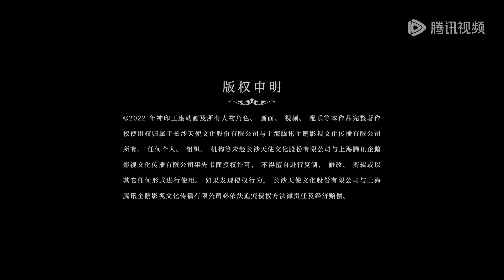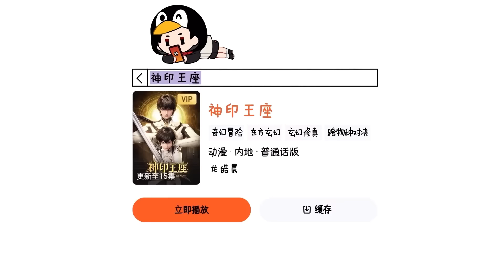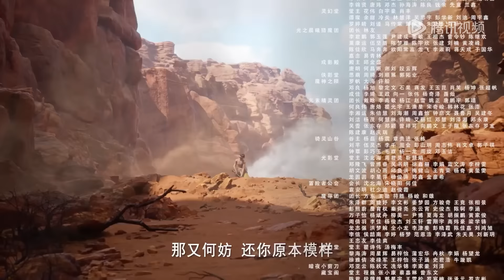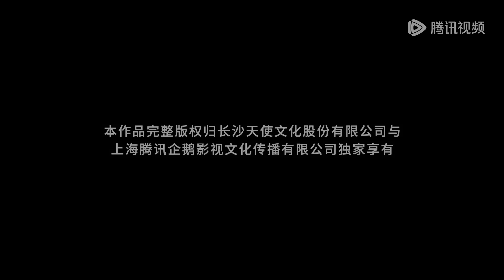ENG SUB《神印王座》Throne of Seal EP102 | 皓月进化第四头小蓝！光之晨曦猎魔团升帅级，阿宝从魔族血牢出关！| 腾讯视频 - 动漫